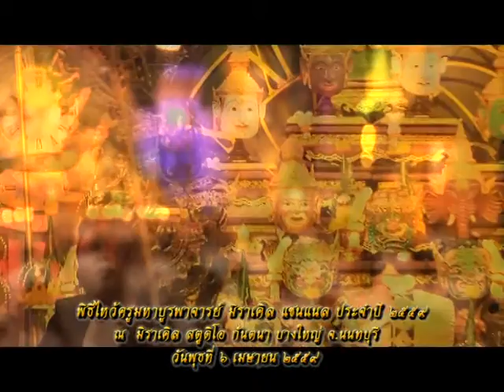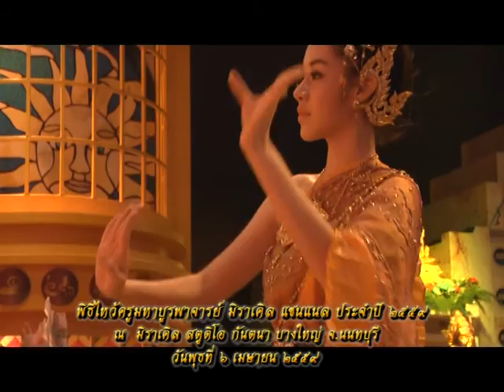รายการเปิดดวง 12 ราศี | 14/04/59 | EP 2/4